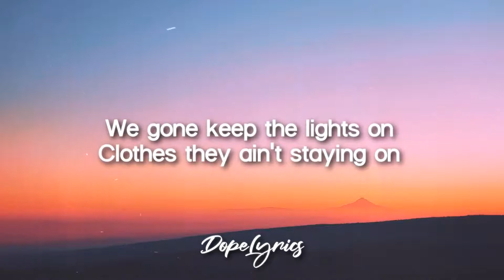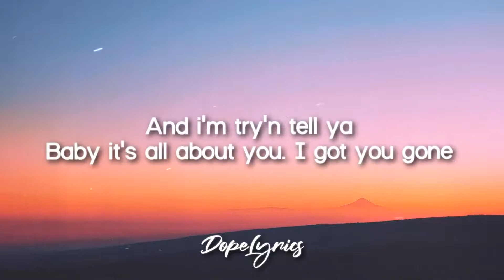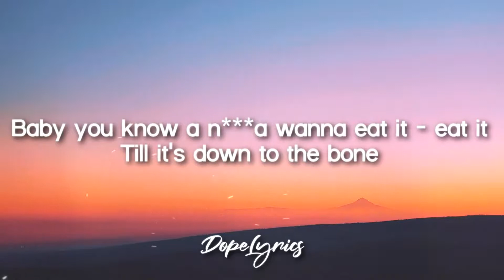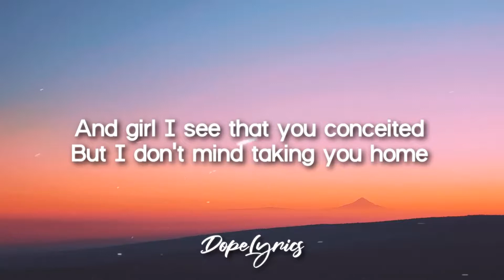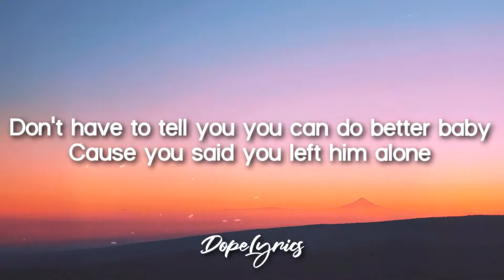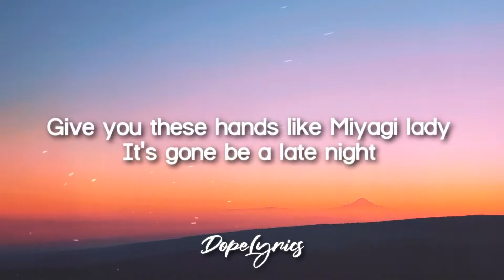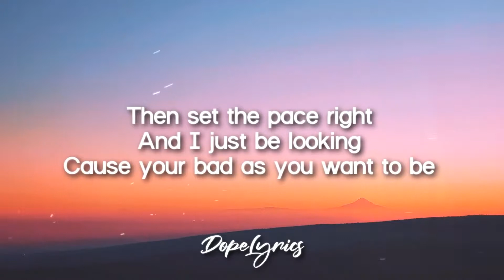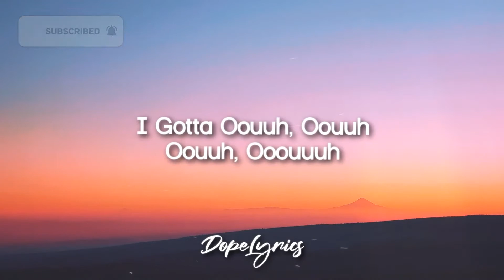Hunned Kay - Escape Room (Lyrics)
🎤 Lyrics: Hunned Kay - Escape Room

Yeah, Aye
My Way, Beat Bangers

Chorus-
I Gotta Oouuh, Oouuh
Oouuh, Ooouuuh
Oouuh, Ooouuuh

Girl it’s a late night
You set the plate right
Eat that thing up
Baby just like a great white
I Brought a steak knife
Girl it’s a date night
I got my cake right
You try’n bake right

Oouuh, Ooouuuh
Oouuh, Ooouuuh

Verse 1-
Baby you a n***a try’n beat beat
Till like six in the morning
(Beat It)
Shawty so conceited cause she got that good
And she knows what she wants
And then she gone ask me
Can she get nasty
Give it to her Johnny Long
Whole room full of strong
Just to get up in the zone
We gonе keep the lights on
Clothes they ain’t staying on
Convеrsations full of moans
I swear lil baby got a clone
Pop the bra by the prong
Then proceed to the thong
And i’m try’n tell ya
Baby it’s all about you
I got you gone
When you turn the radio on
And you hear them playing our song
Girl I hope you think about us
We ain’t in a rush
Unless you’ve had enough
And the way your body keeps talking to me
I think it’s gone erupt

Oouuh, Ooouuuh
Oouuh, Ooouuuh

Oouuh, Ooouuuh
Oouuh, Ooouuuh

Baby you know a n***a wanna eat it - eat it
Till it’s down to the bone
And girl I see that you conceited
But I don’t mind taking you home
Don’t have to tell you you can do better baby
Cause you said you left him alone
You say you tired of the drama
Tired of beefing with a phone
Just give me some time
With your body baby
Give you these hands like Miyagi lady
It’s gone be a late night
I bring a steak knife
Eat that thing up baby
Just like a great white
And girl you on go
Just like a pro
Don’t hit your break lights
Say your a rider you jump on top
Then set the pace right
And I just be looking
Cause your bad as you want to be
When the cameras keep looking
Only thing you say to me

Oouuh, Ooouuuh
Oouuh, Ooouuuh

about the song or picture that I've used, please get in contact
with me and I will take actions immediately.